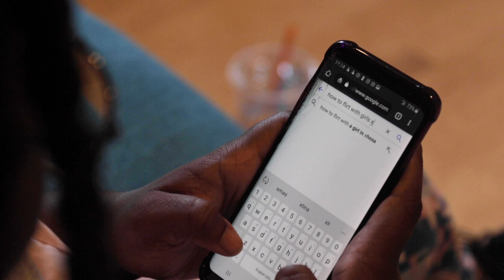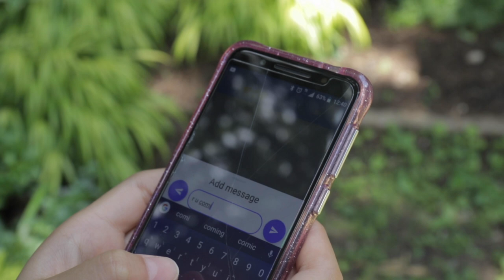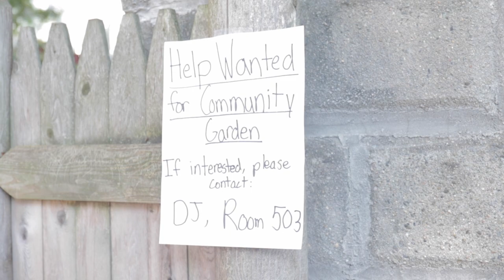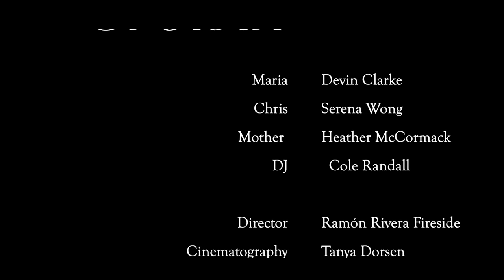Teen Filmmaking 2019: "Growth"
A love story set in a community garden in Somerville, MA. Part of the Teen Filmmaking Bootcamp during the Summer of 2019. Learn more about SMC's Youth Media Programs today!